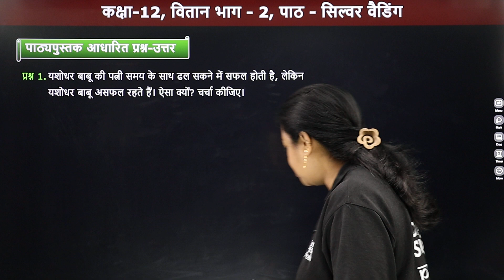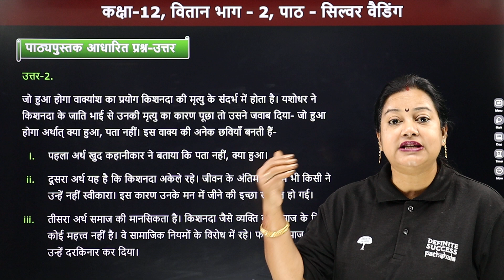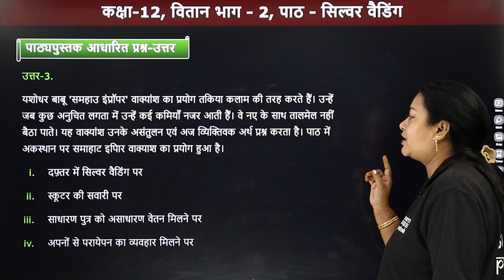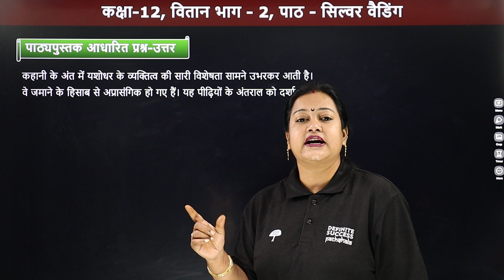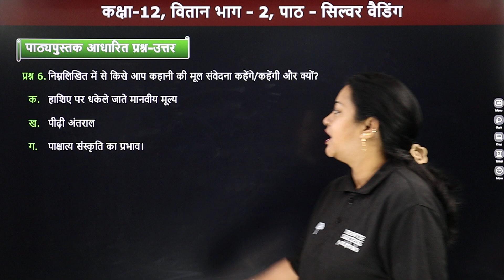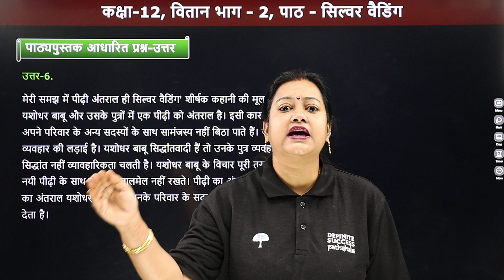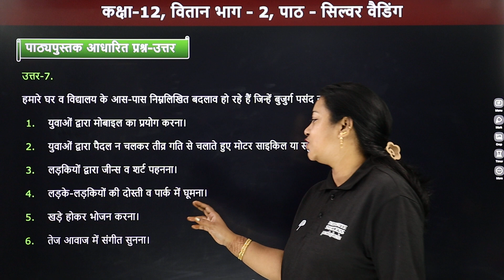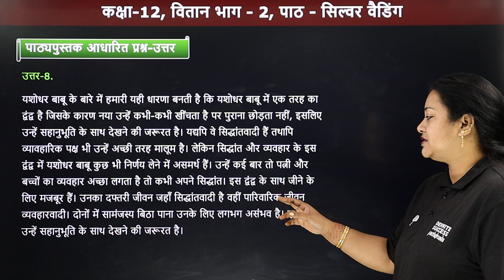Silver Wedding - NCERT Solutions | Class 12 Hindi Vitan - Chapter 1| CBSE 2023-24 | By Rupali Mam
Class: 12th
Subject: Hindi (Vitan)
Chapter: Silver Wedding (Chapter 1)
Topic Name: Silver Wedding - NCERT Solutions
Chapter Decription: Silver Wedding - This description will provide a brief summary of Chapter 1 of the Class 12 Hindi textbook entitled "Silver Wedding", written by Rupali Mam. This chapter is told through the story of a young girl Rupali experiencing her family's silver jubilee. This chapter focuses on the the themes of memory and celebrating the past, and how the memories of moments and milestones shape the present. It examines the idea of a shared family history, and how the ability to protect these memories for future generations is key to keeping the culture and tradition alive. The discussion will also cover Rupali's inner transformation during the celebrations, as well as the different ways of honouring family Milestones.